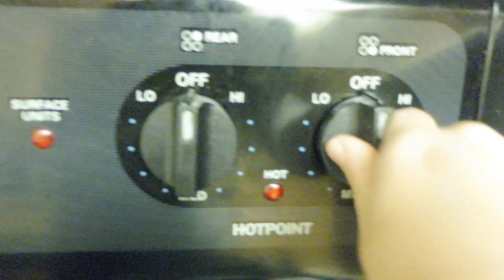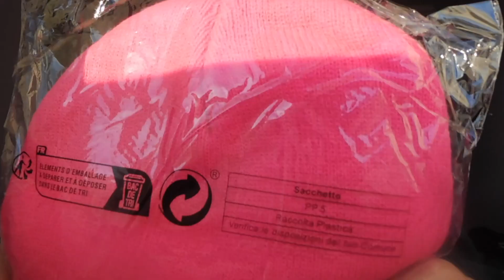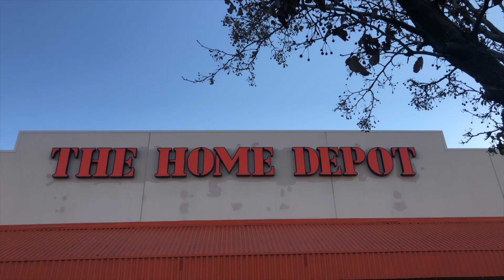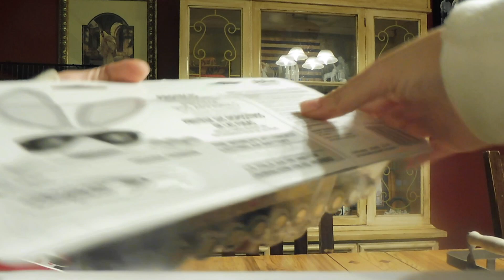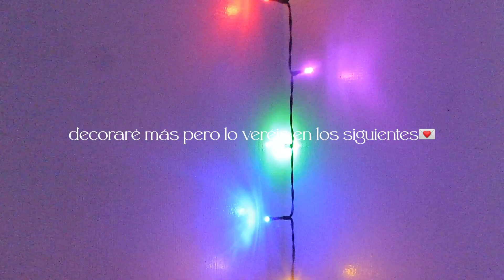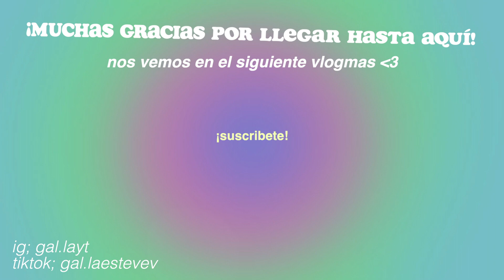GETTING READY por NAVIDAD en USA, VLOGMAS 01💌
hola a todoss! espero que estéis super bien, yo estoy emocionada!💕
Con este video hemos empezado los VLOGMAS❤️‍🩹
Tengo muchísimas ganas de crearos contenido!
Espero que os haya gustado este video, porque serán bastante de este estilo💕

Tendréis el proximo video mañana a las 10:30 de la mañana, y el lunes a las 14:30 del mediodía!💌
Espero que estos horarios os funcionen a todos!🫶🏼

rrds;
💌pinterest; gaalaax

Muuchas gracias a todos los que os estáis uniendo y a los que seguís viendo mis vídeos!
galaa ☆

subs; 1000♡
NO ME PUEDO CREER QUE HEMOS LLEGADO A LOS 1000💞💓💕💗💖
OBVIAMENTE HABRÁ ALGO ESPECIAL JEJE